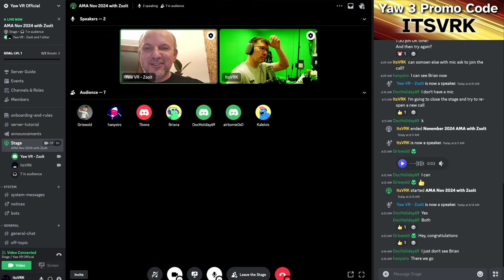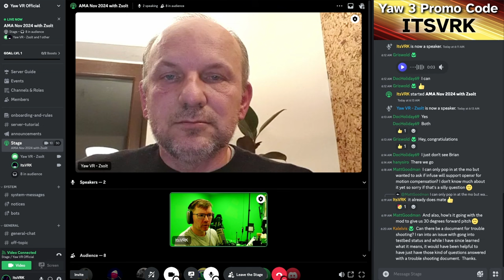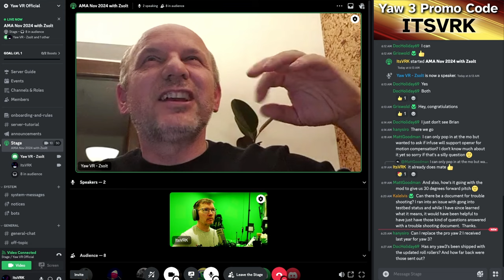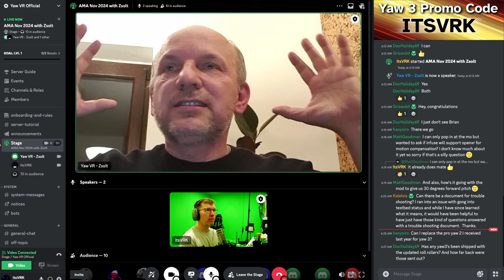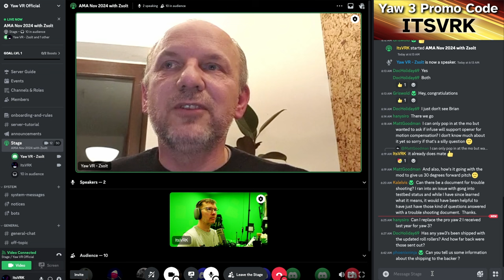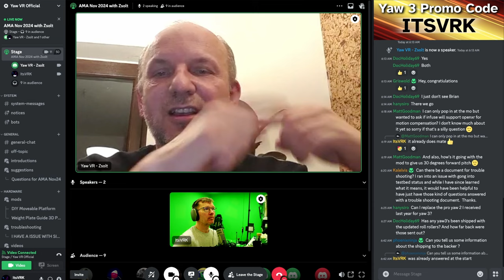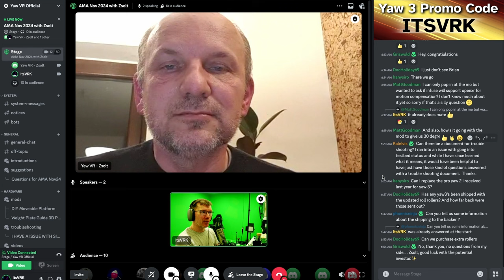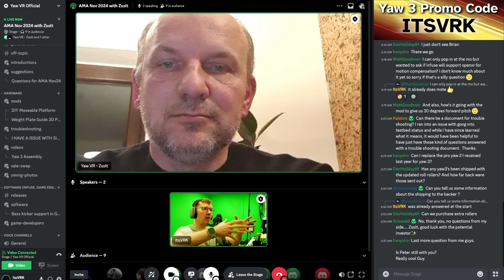YAW VR: AMA Nov 24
Posting for those that didn't make the live AMA

PLEASE LEAVE A 👍 IF THIS VIDEO WAS USEFUL!